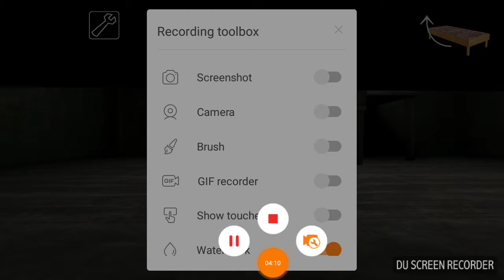Granny plus cool glitch